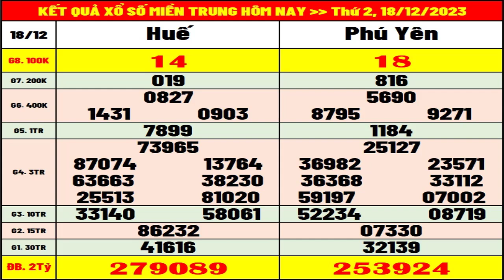Kết quả xổ số Miền Trung hôm nay thứ 2 ngày 18/12/2023 (xs Thừa Thiên Huế, xs Phú Yên)